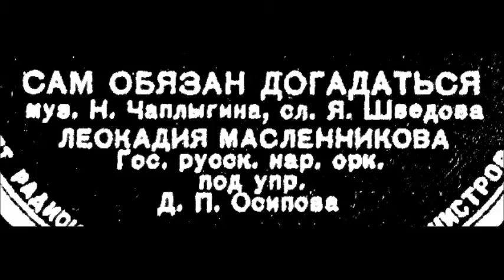Чаплыгин Шведов Сам обязан догадаться Леокадия Масленникова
1951
Дир. - Д. Осипов